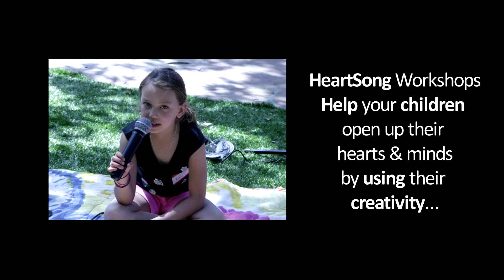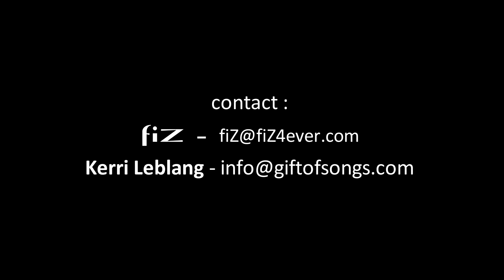HeartSong Workshops with fiZ & Kerri Leblang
fiZ & Kerri Leblang do HeartSong Workshops for children, adults, families, corporations and more!

HeartSong Workshops help your children open up their
hearts & minds by using their creativity.

This helps them have more confidence...which is the ultimate
Bully Prevention Tool!

YOUR child's song will also be filled with affirmations that will empower them to believe in themselves more, so they can fullfill their hearts desires!

Music is also one of the only activities that uses both sides of
the brain...and let's not talk about all the healing abilities it has.

Children & adults learn the ART of Songwriting from Master
Songwriters whose music has been on the Billboard Charts!